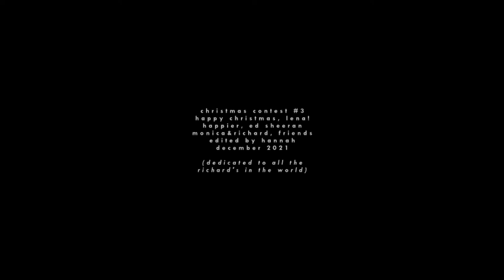Monica&Richard | Happier (Christmas Contest #3)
one of the saddest videos i've ever made? yes. 1080p to cry at christmas time.

i am on a rollll. i started working on this literally a day or two after i posted the last christmas contest video (link below) and finished editing this within days, clearly i love pain. being serious for a second though, i never thought i would vid this song because it is one of the most painful out there and to be honest this video really hits home for me personally too. i've loved monica&richard ever since i started watching friends about 13 years ago but it strangely ended up being some big time foreshadowing for me...plus with this song...oof yeah. anyway, this one was tough for me, it's um...yeah, pretty real stuff. anyway, but i hope you guys like it? jsjds like is so the wrong word.

but without further ado, the third christmas contest winner issss (drum roll please)

happy christmas!! i'm so sorry to attack you like this at christmas. but your comment asked for a richard / monica / chandler video centered around the one with the proposal so...you got this. i hope it doesn't hurt too much jsdjs

i'm so happy i was able to do another christmas contest video this year, i hope to try and do one more which means i'll have done 4 out of 5...but we'll see, christmas isn't far away now so i don't have much time.

also, i wonder if any of you guys saw my kinda spoiler tweet "i hope richard burke's doing okay" honestly he was such a good guy and really deserves to be so happy...i love so much that they brought him back because his character really was so great but sigh his story is kind of heart-breaking.

"you know, richard...you are a good guy"
"i know, i hate that."